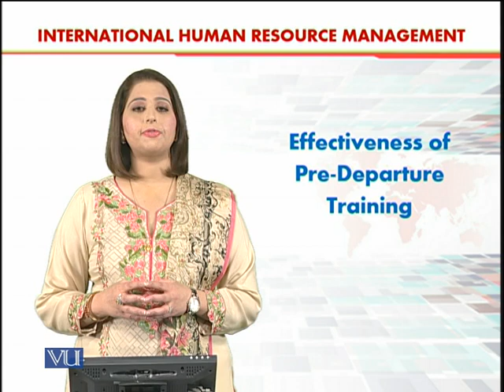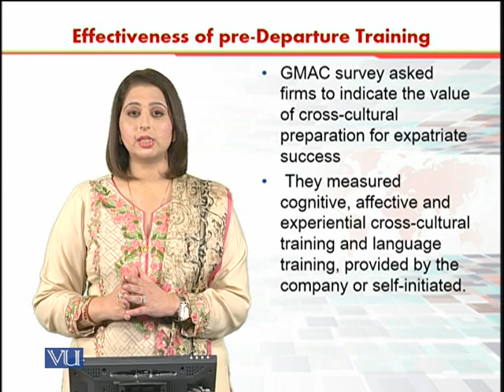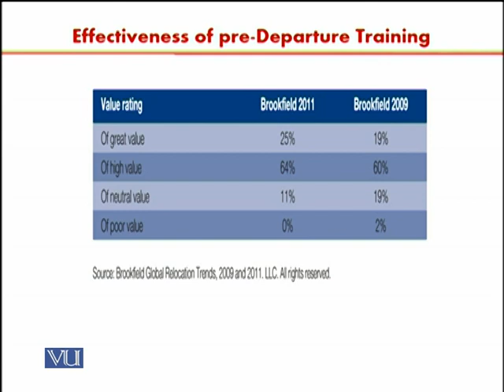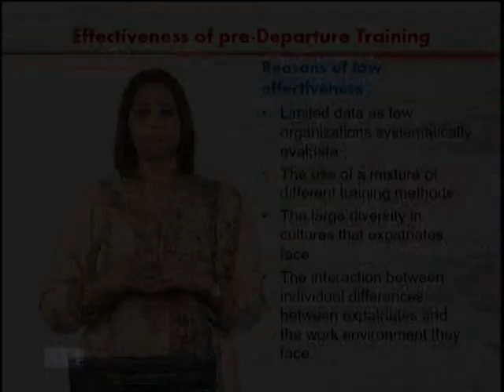Effectiveness of Pre-Departure Training | International Human Resource Management | HRM630_Topic094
Topic094 - Effectiveness of Pre-Departure Training,
By Dr. Sania Zahra